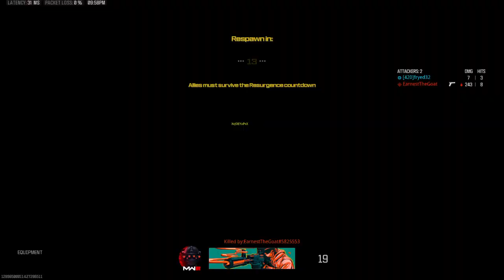Call of Duty®_20240430224710